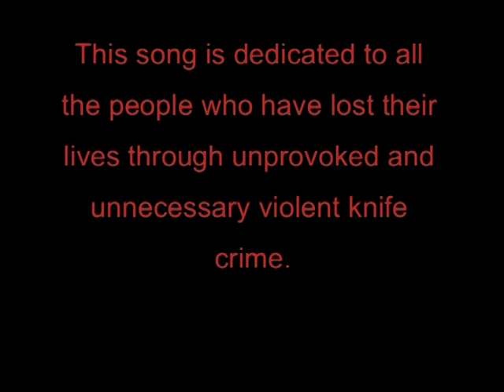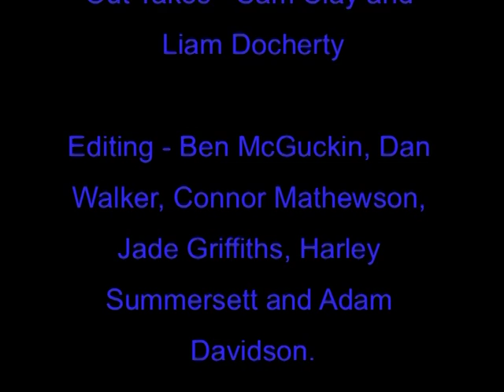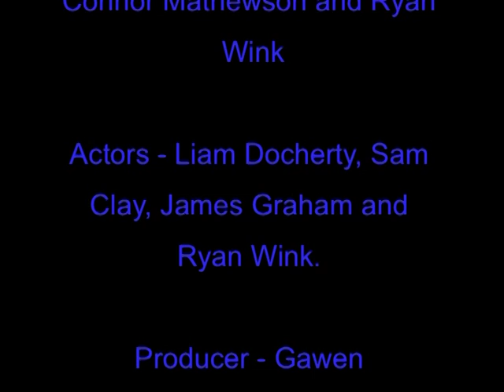Sorry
School Project and anti knife crime campaign video.